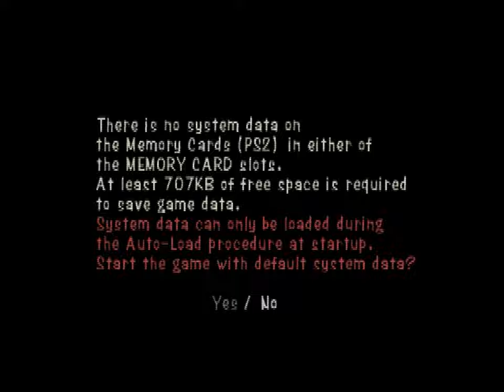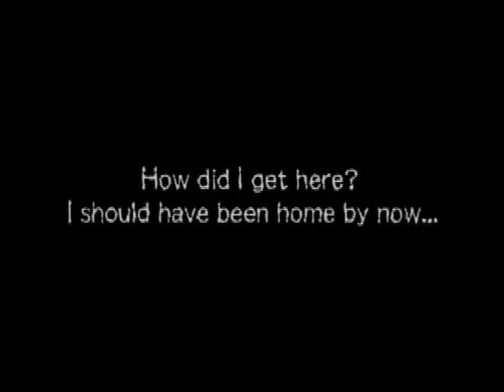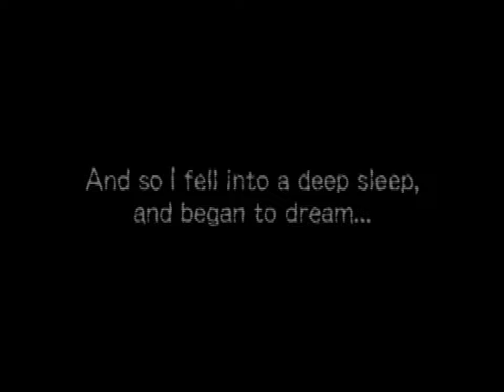Gregory Horror Show: Soul Collector (PS2) - Male Playthrough: Night 1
Happy Halloween folks!

I felt like a horror game was necessary for this month of October and, by circumstance, I had just the game for it in Gregory Horror Show: An obscure Japanese CGI animation, turned cult classic in the arena of expensive, now sought after, PlayStation 2 titles.

On some level I can understand why too. Gregory Horror Show show has a uniquely unsettlingly vibe throughout, thanks in no small part to the decimated animation style it uses. While popular for 2003, I actually think the cuboid designs to the characters are memorably distinctive and appealing some twenty years after it's original PlayStation 2 release. It is kind of crazy to think that the way in which the shadows and lighting look are also still impressive, appearing as some of the best on the system next to Silent Hill 2.

With the outline of this game, you happen to be trapped in a hotel filled with monsters wanting to drive you insane and take your soul. Your objective is simple: Escape! Yet the only way out comes from collecting the souls of those very same monsters (or guests) you wish to escape from. The trick is to run and hide as best you can, maintain your composure, avoiding detection and reading the environment to the best of your ability. It sounds easy enough, and at first glance, you would be forgiven for thinking Gregory Horror Show is baby's first survival horror, however the reality is far, far from that.

Alot of Gregory Horror Show is spent doing detective work, figuring out the nooks and crannies of the areas you can explore as you attempt to take the souls off the guests around you. Finding out each guests' weakness and exploiting them is the key to success, but doing that around everyone else can become very tricky too. You see, in Gregory Horror Show, every guest follows a daily routine around the in-game clock, and there will be a lot of path-crossing with entities that get in the way of what you want to do. For instance, if you are spying on guests through a keyhole, both Gregory and James (the staff of the hotel) will actually stop you straight-away from doing just that if either are in your vicinity. One guest, Cactus Gunman, will force you into duelling him if caught virtually anywhere in the hotel EXCEPT his sister's room since it is deemed unfair for him to fight on homeground. These weird little rules gives Gregory Horror Show a personality that helps distinguish it from peers like Resident Evil: Code Veronica X and Clock Tower 3.

Alas, Gregory Horror Show disappeared into obscurity fairly quickly, curiously never seeing any North American release infact. While the show itself has seen multiple reboots, attempts at bringing back the world of Gregory Horror in different forms of media, such as with comics and web animation, the game itself only ever disappeared into PlayStation 2 obscurity. It is little surprise Capcom's obscure horror gem went under the radar and has only ever climbed in price since then.

With this playthrough series, we are experiencing Gregory Horror Show as the Boy/Male character, ignoring most of the collectibles and primarily focusing on besting each night in the way seen as best fit. There are alot of close calls captured on video here but, somehow, I avoid seeing a single horror show from any of the guests.

Maybe, with enough enthusiasm, I will go back and do a Girl/Female run, and attempt getting all the collectibles as well. However, that must wait until another time I reckon.